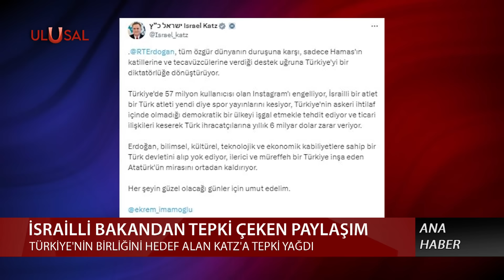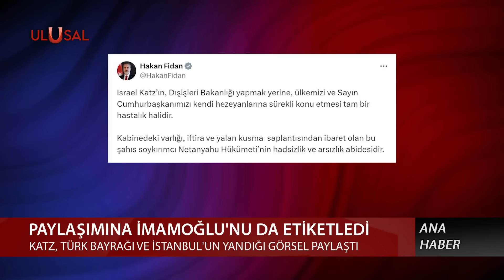Netanyahu gözünü Türkiye'ye dikti! Erdoğan'a İstanbul'u yakarız tehdidi!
AE-824